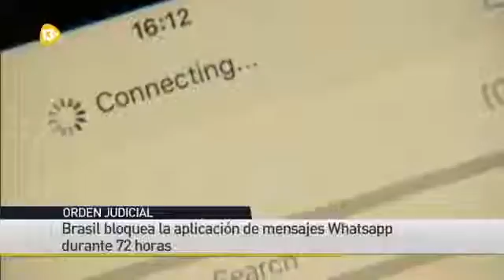Brasil bloquea whatsapp por 72 horas